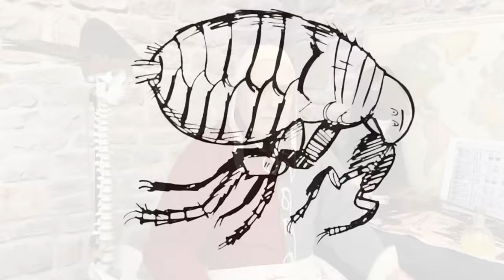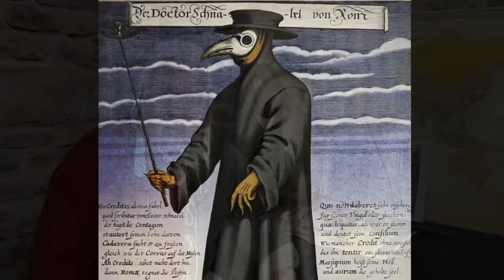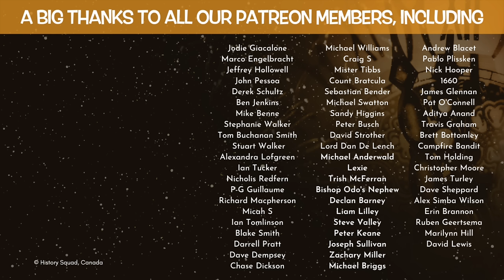The Black Death, The Deadliest Plague in Human History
In this video, Kevin Hicks explores the subject of the Black Death, and looks at how the deadliest plague in human history was really spread. In recent years, popular thinking surrounding the Black Death and the Bubonic Plague has undergone significant scrutiny and now, new light has been shed on long-held assumptions as it appears that rats (or fleas on rats, the Yesenia Pestis, which is the name of the bacteria that lives in the gut of the flea) might not have played the critical role in causing the Black Death as we've all believed for so long. Kevin also looks at some of the crazy cures and reveals some of the human stories behind the catastrophic statistics of the deadly plague that killed millions.

CREDITS:
Book reference:  Return of the Black Death: The World's Greatest Serial Killer by Susan Scott and Christopher J Duncan.